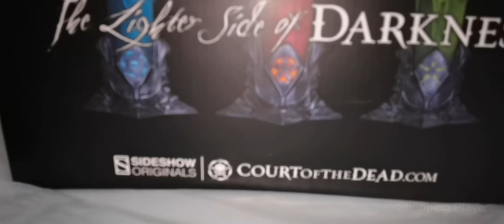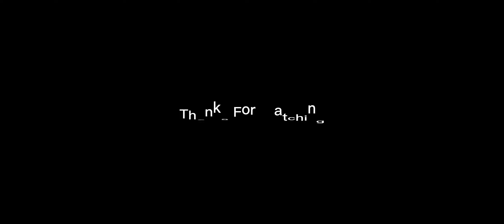Sideshow Collectibles The Lighter Side of Darkness: Faction Candle Statue Set Statue 700188 Box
Sideshow presents The Lighter Side of Darkness: Faction Candle Statue Set, inspired by Sideshow’s original dark fantasy horror property, the Court of the Dead.
The green Bone Faction candle lights your way to structure, logic, and reason through the discipline of osteomancy. The red Flesh Faction candle entreats you to follow a path of adaptation, change, and creativity with the power of necromancy. The blue Spirit Faction candle illuminates your future with with whimsy, wisdom, and balance by the practice of spiritmandering. Each Faction Candle Statue oozes with courtly character and features an LED light-up function.
Light up your afterlife by adding The Lighter Side of Darkness: Faction Candle Statue Set to your Court of the Dead collection today.
Brand: Court of the Dead
Manufacturer: Sideshow Collectibles
Type: Statue
Artists: Mat Brouillard (Sculpt), Matt Molen (Sculpt) (Design), Tom Gilliland (Design), Rachel Roubicek (Design), Kat Sapene (Paint), Ed Bradley (Paint), The Sideshow Design and Development Team (Development).
Product Size Height: 7" (17.8 cm), Width: 2.75" (7 cm), Depth: 2.75" (7 cm) *
Box Size: Height: 6.75" (17.1 cm), Width: 11.00" (27.9 cm), Depth: 12.75
Shipping Weight 2.50 lbs (1.1 kg) *

Similar toys - Sideshow Collectibles The Lord of the Rings 1/6th Scale Action Figure Frodo Baggins, Phicen TBLeague Steam Punk Red Sonja 1/6th Scale Action Figure (PL2019-140-A no Base).